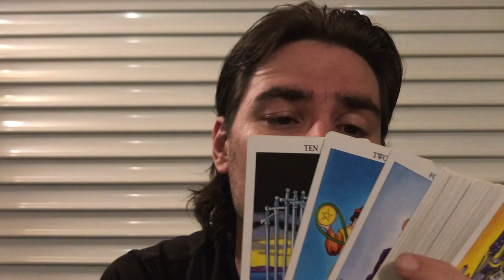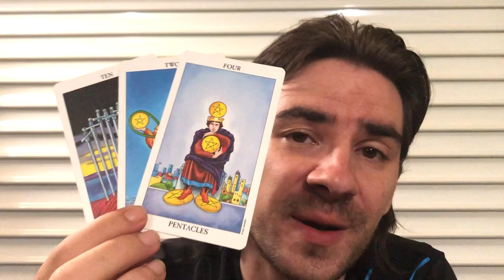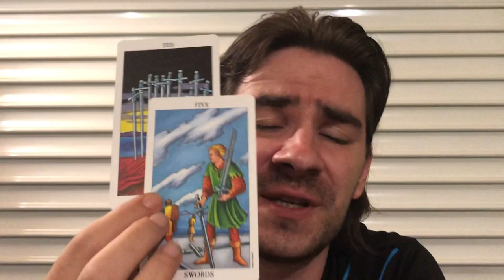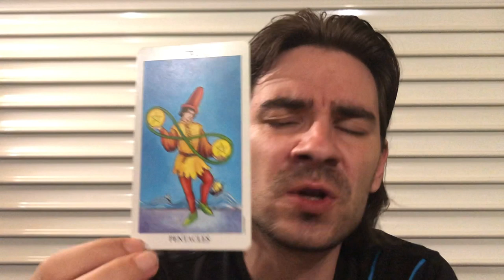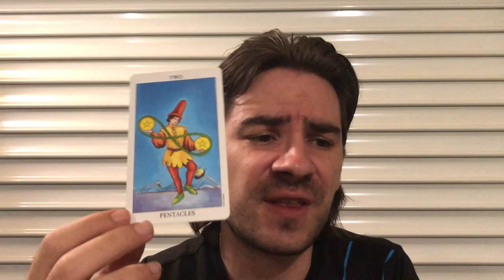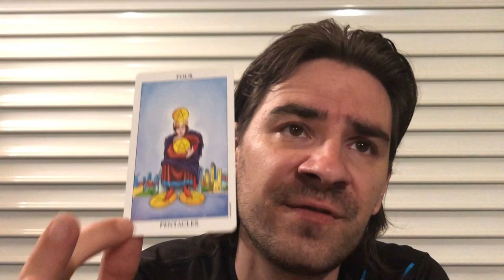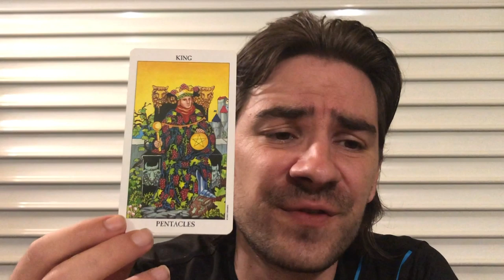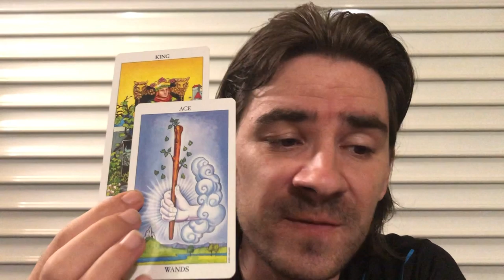LIBRA! THE STRAW THAT BREAKS THE CAMELS BACK - FED UP AND DONE! August 26-Sept 1 2019 Tarot Reading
LIBRA! THE STRAW THAT BREAKS THE CAMELS BACK - FED UP AND DONE! August 26-Sept 1 2019 Tarot Reading for all Libra Sun, Libra moon and Libra rising signs! MASSIVELY REDUCED PRICES on Personal Readings